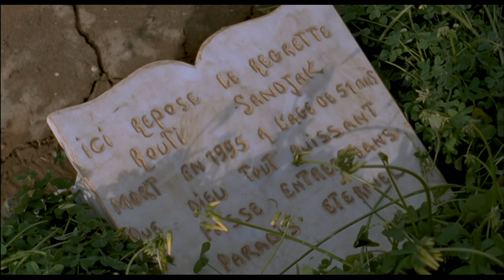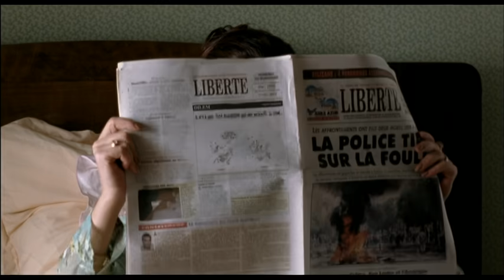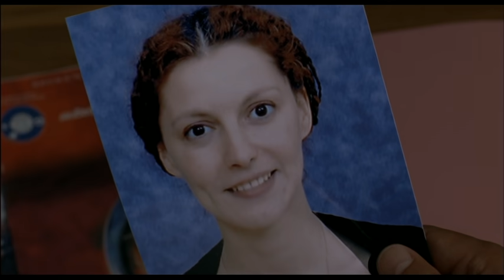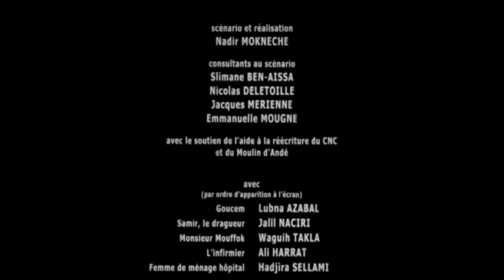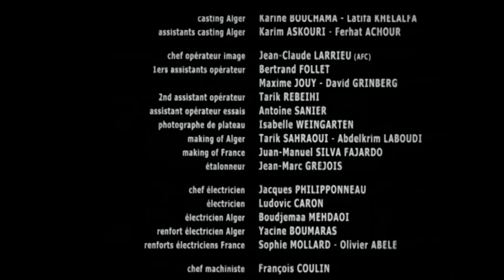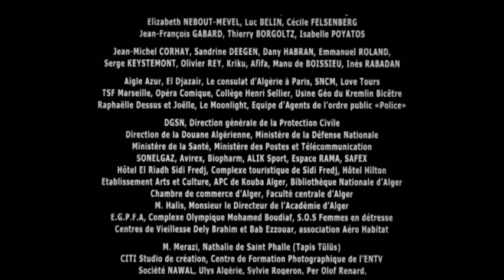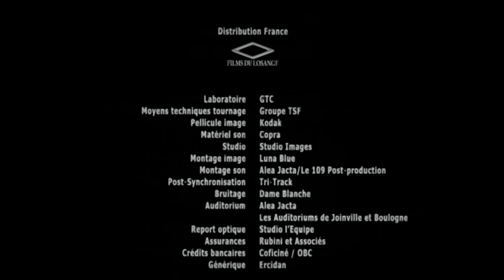VIVA LALDJÉRIE EN LUBNA AZABAL, BIYOUNA, NADIA KACI & JALIL NACIRI (2004)